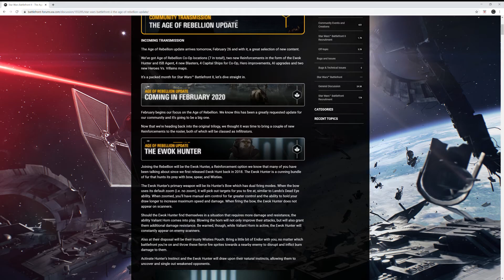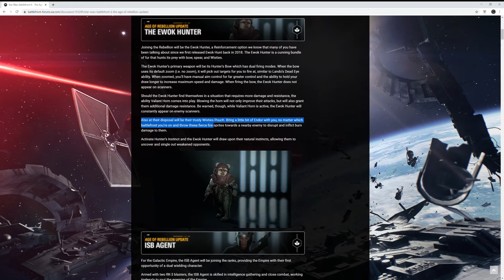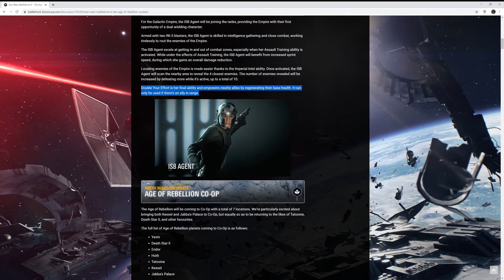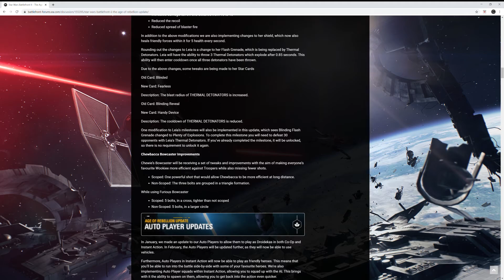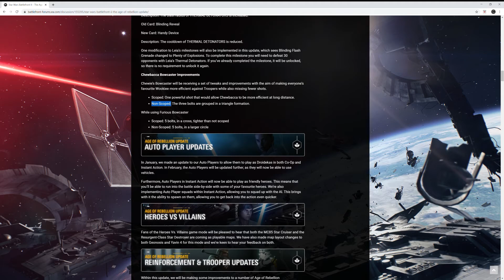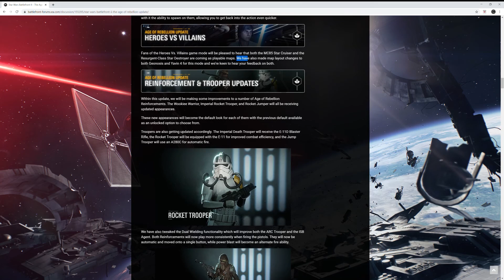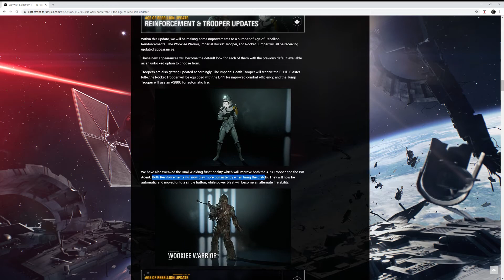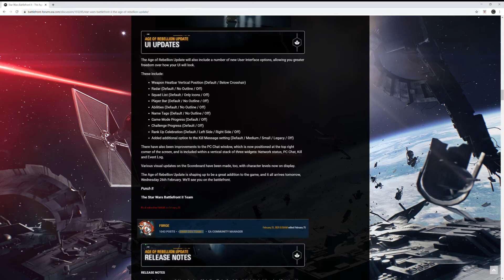Star Wars Battlefront 2 CT - New Reinforcements, New Weapons, New Skins, Maps, AND SO MUCH MORE!!!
Hey guys! Here is the Star Wars Battlefront 2 Community Transmission Video! Thanks for all of the support, and May the Force be with You Always!!!